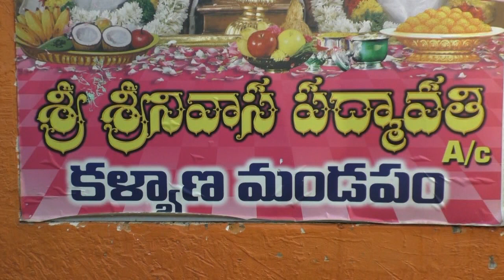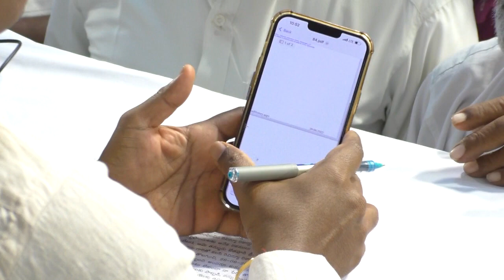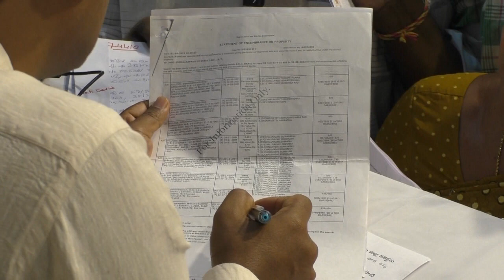దర్శిలో జరిగిన స్పందన కార్యక్రమంలో ప్రజల నుంచి అర్జీలు స్వీకరించిన ఒంగోలు జిల్లా కలెక్టర్